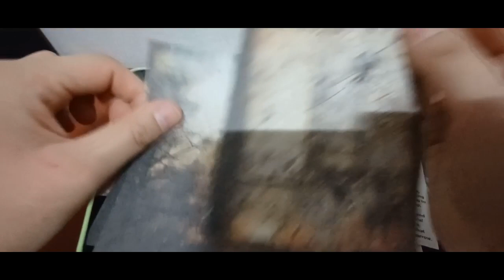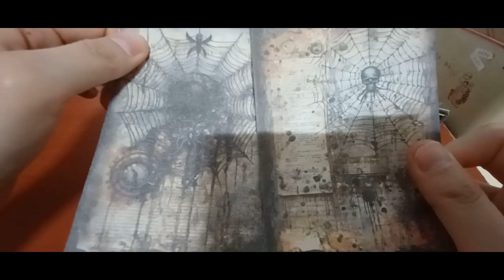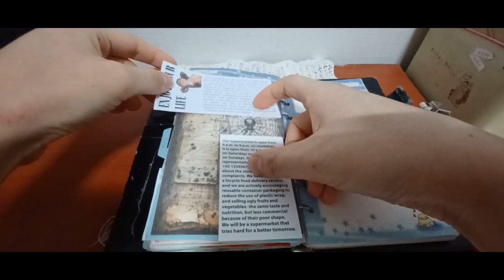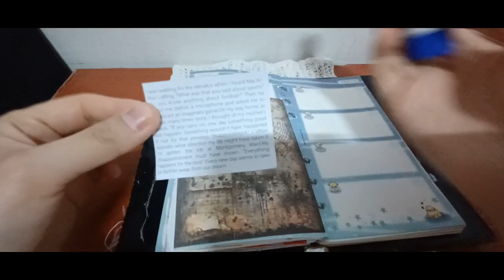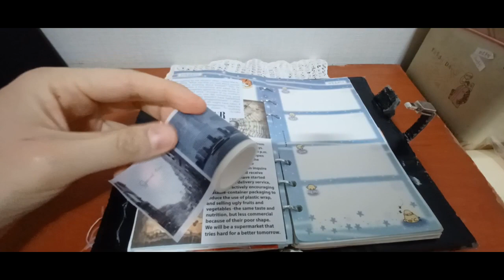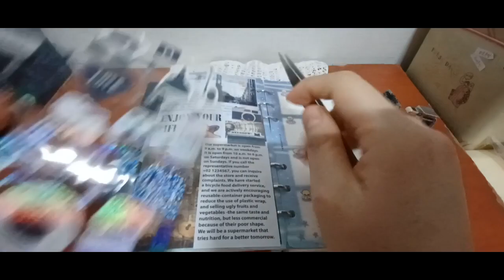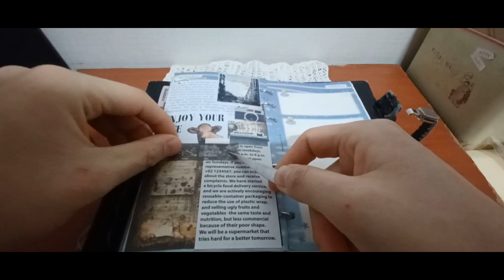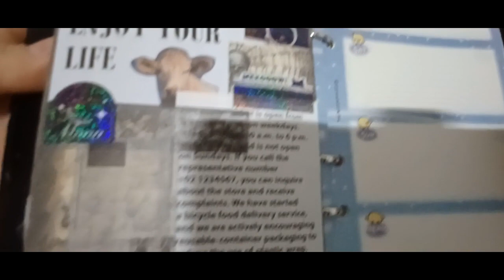2024 다꾸 ASMR 흑백 테마 2024 Dakku ASMR Black and White Theme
안녕하세요 골드님&시청자 팬분 반갑습니다 미시 카에요
저의 채널에 방문해 주셔서 고맙습니다 이번 영상은 바로 2024 다꾸ASMR
흑백테마 입니다 이번 다꾸 영상은 흑백테마로 준비 해 보았어요 나름재미있을지 모르겠지만요 흑과백은 전혀다른느낌이 나는 테마 인것같아요 솔직히 흑백테마를 만들면서 많이 생각한것 같아요 이렇게 만들면 되는건가 싶기도 했거든요 저나름대로 열심히만들긴 했는데 보실때어떠실지 모르겠네요
그래도 나름편안하게 즐기면서 힐링한것같아 너무좋은것 같아요 이래서 다꾸 하는건가 봐요 그럼편안하게 즐기시면서 시청해주세요 고맙습니다 저의영상을 보시고 조금이나마 힘이되셨으면 좋겠어요 감사합니다 구독과 좋아요는 큰힘이됩니다 저의 영상이 재미있으셨다면 구독&좋아요&알림 설정을 하셔서 새로운 비디오를 시청하세요 저의 또 다른 채널인 카카오 TV Misika(미 시카 ASMR) 채널도 많이 방문해 주시고 시청해 주세요 저의 랜선 아빠의 신 한국 아빠 피터님을 소개할게요 현재 이분은 DadASMR(아빠 ASMR)과 다양한 분야를 하고 계세요 ASMR 이란 백색소음으로 자율 감각 쾌락 반응으로 뇌를 편안하게 해주고 심리적으로 안정을 주는 소리예요 예를 들어 물소리&바람 소리가 대표적이 에요 유튜브 PETER 아저씨의 옥탑방 ASMR을 검색하셔서 영상을 보시고 재미있으시다면 구독을 눌러주시고 알림 설정도 해주세요 감사합니다 네이버 TV 산타파파 틱톡 피터ASMR 피터부계도 많은 시청과 팔로우 해주세요
Hello, Gold and viewers. Nice to meet you. I'm Missika
Thank you for visiting my channel. This video is 2024 Dakku ASMR
It's a black-and-white theme. I prepared a black-and-white video. I don't know if it's going to be fun, but I think black and white is a completely different theme. Honestly, I think I thought a lot while making a black-and-white theme. I wondered if I could make it like this. I've worked hard in my own way, but I don't know what it's like to see it
But I think I enjoyed it and healed it. I think that's why I'm doing it all. Then please enjoy it while watching it. I hope you can enjoy my video. I will introduce my online dad's new Korean dad Peter. He is currently working in various fields with Dad's Dad's Dad's Dad's ASMR. ASMR is white noise, which is a sound that comfortes the brain and psychologically stabilizes it with autonomous pleasure response. For example, the sound of water & wind is a typical sound. Search for YouTube's PETER man's rooftop room ASMR. Please also watch and follow Naver TV Santa Papa TikTok Peter ASMR Peter Boulevard